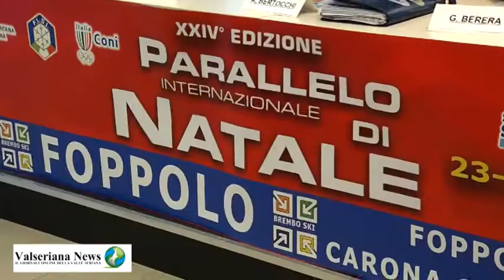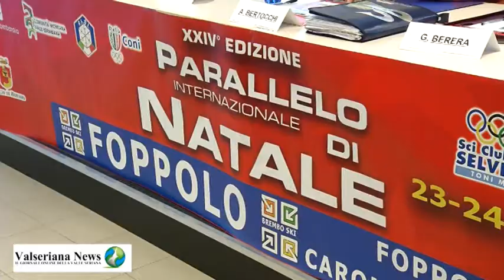presentato il parallelo di natale 2013 foppolo valseriana news us news video produzione begramo